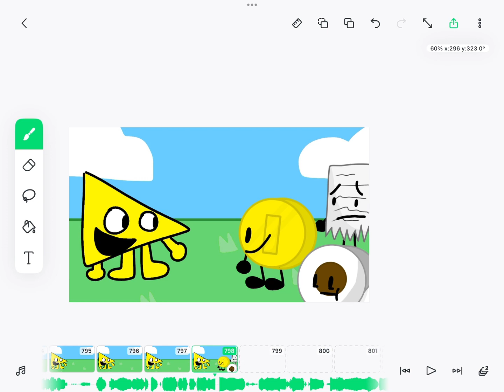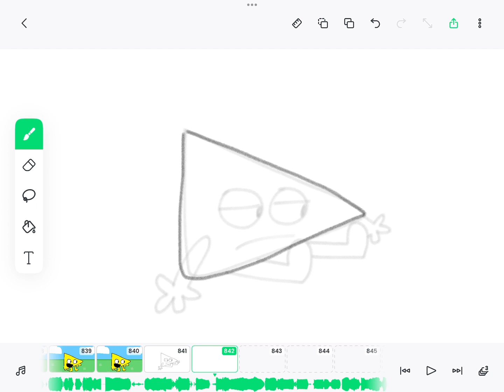Object cheese episode 2 Timelapse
Go watch the episode if you haven’t already